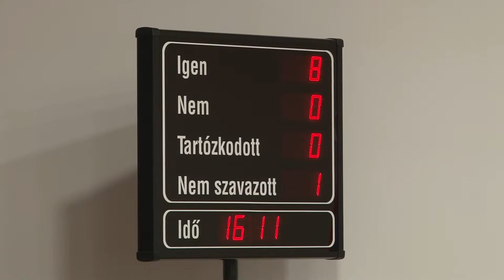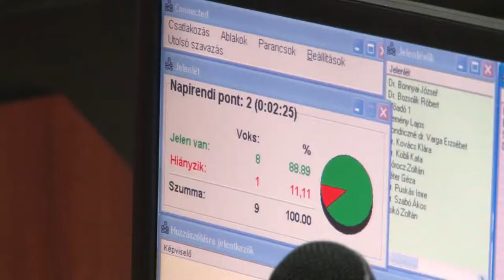Bátaszék - rendkívüli ülés 20191111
Az újjáválasztott képviselőtestület első ízben rendkívüli   ülés keretében ült össze. A testület legfontosabb döntésével lehetőséget biztosított a külső városrészek lakói számára, hogy kérésüknek megfelelő mennyiségű buszjárat közlekedjen Lajvér illetve Kövesd és Bátaszék között.